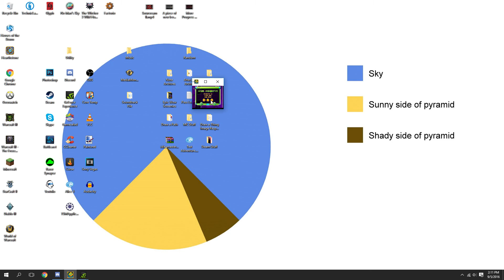Playing Geometrical Dominator on a comedically tiny screen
My eyes hurt
also ignore my desktop i organize things weird